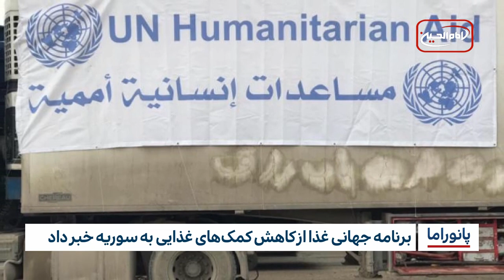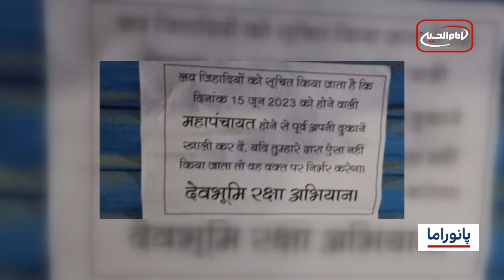خبر پانوراما: چهارشنبه 24 خرداد ماه 1402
۱-ادامه ی فعالیت پر شور بعثه ی آیت الله العظمی شیرازی دام ظله در مدینه منوره
۲-نود و هشت درصد از اسامی تحت نظارت اف بی آی آمریکا متعلق به مسلمانان است
۳-شرکت در کمپین اهدای خون از سوی داوطلبان «حسین کیست» در بوئنوس آیرس
۴-منابع پاکستانی: اسلام‌آباد فشار بر پناهجویان افغانستانی را بیشتر می‌کند
۵-برنامه جهانی غذا از کاهش کمک‌های غذایی به سوریه خبر داد
۶-پارلمان لبنان برای دوازدهمین بار در انتخاب رییس جمهور ناکام ماند
7-جان باختن 100 تن در پی واژگون شدن یک قایق در نیجریه
8-فرار ده‌ها خانواده مسلمان از یک شهر کوچک هند
9-تقاضای عفو بین الملل برای منع سازوکارهای نژادپرستانه درباره مهاجران اروپا